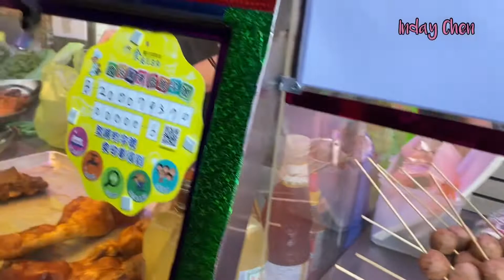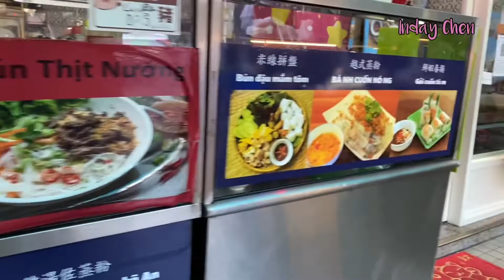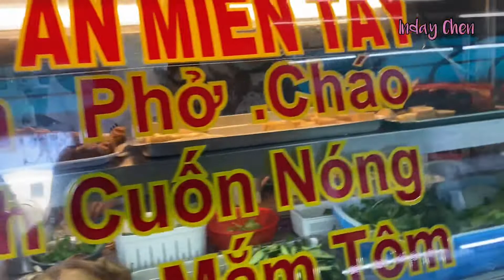Taiwan Vietnamese Food Street Taichung First Square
so many foods to try every sunday more display because its there day off
fruits, vegetable, drinks, dessert, exotic food, famous breads with pork and vegetable and more foods to choose.